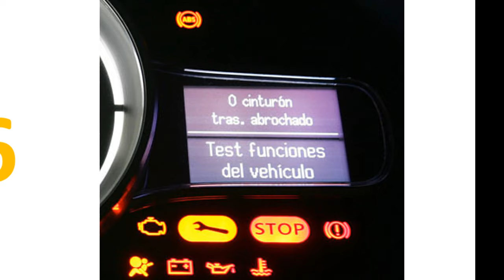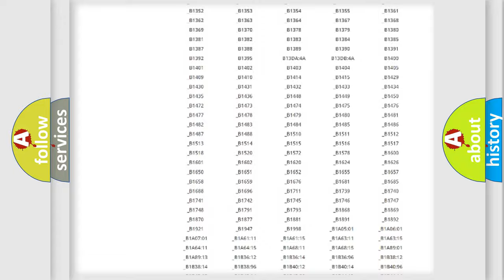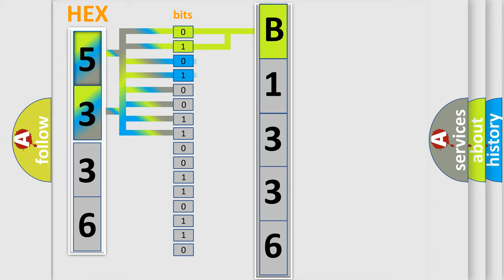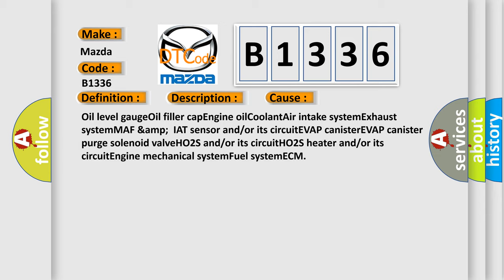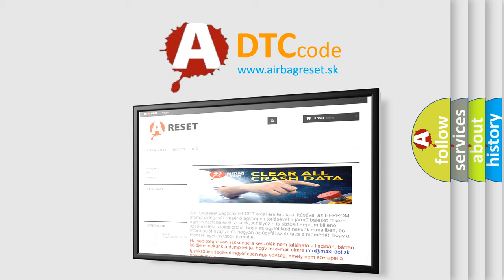DTC Mazda B1336 Short Explanation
Contents:
0:21 Basic DTC analysis according to OBD2 protocol standard.
1:48 Insight into programming
2:58 A diagnostically understandable description of the Diagnostic Trouble Code
3:05 Basic error definition

Make:
Mazda
Code:
B1336
Definition:
System Too Lean Off Idle Bank 2
Description:
Airorfuel ratio on bank 2 is unchanged from lean state for specified time at specified driving condition.
Cause:
Oil level gaugeOil filler capEngine oilCoolantAir intake systemExhaust systemMAF &amp;IAT sensor and or or its circuitEVAP canisterEVAP canister purge solenoid valveHO2S and or or its circuitHO2S heater and or or its circuitEngine mechanical systemFuel systemECM